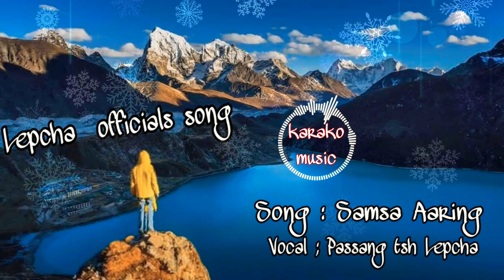Samsa Aaring lepcha music karako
lepcha karako music  samsa Aaring
singer : passang tsh lepcha